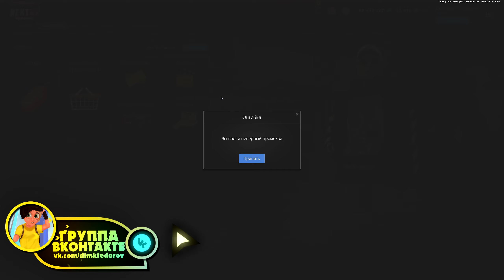ВСЕ РАБОЧИЕ ПРОМОКОДЫ НА ДЕНЬГИ НЕКСТ РП! БЕСПЛАТНАЯ МАШИНА NEXT RP!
💰Вводи мой промокод: FEDOROV (вкладка в F4)

🎮 Сегодня поиграем в МТА Next RP! Я нашел все рабочие промокоды на деньги и тачки Next RP! Бесплатная машина на Некстр РП! Как быстро развиться на некст рп? Поднять уровень и деньги для новчика в МТА NEXTRP!